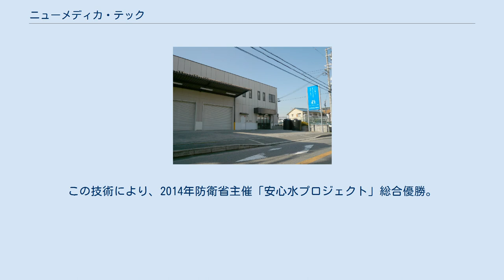ニューメディカ・テック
ニューメディカ・テック株式会社は、大阪府吹田市に本社を置く浄水装置製造会社である。
 大阪府が認定した「大阪のものづくり看板企業（匠）」に選定される、経済産業省 中小企業庁から、規模は小さくても特に優れた技術を持つモノ作り中小企業として「明日の日本を支える元気なモノ作り中小企業300社」に選定されるなど、簡単操作で運転可能な可搬式全水域対応型装置を国の防災拠点や途上国も視野に入れ事業を展開している。
災害時の支援活動にも力をいれており、東日本大震災では、大型の災害用浄水機16台を福島、宮城両県の各自治体に無償で貸し出し、井戸水などの浄水に活用。
熊本地震の際にも被災地に貸し出し、ノロウイルスの集団感染が疑われた避難所で、感染予防に活躍した。
 「クリスタル ヴァレー浄水器」は、家庭用、業務用、災害用がある。
JAXA技術のノウハウを活用し、海水の淡水化、農薬、ウイルスを除去。
災害等の非常時にも電池で浄水可能できる家庭用浄水器を開発。
この技術により、2014年防衛省主催「安心水プロジェクト」総合優勝。
 2016年の熊本地震では、日本赤十字社からの依頼で給水支援を実施し、注目された。